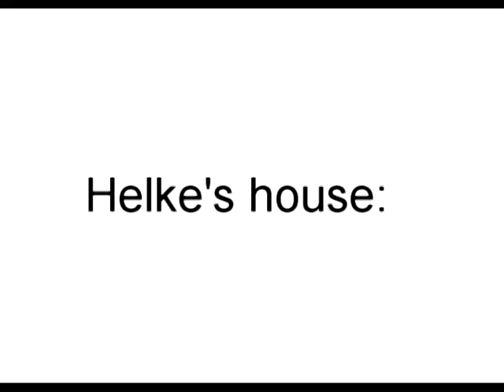Evt Rusl Jap Pacific Atlantic 2009 seajourney 33Hamburg photos VTS 62 1